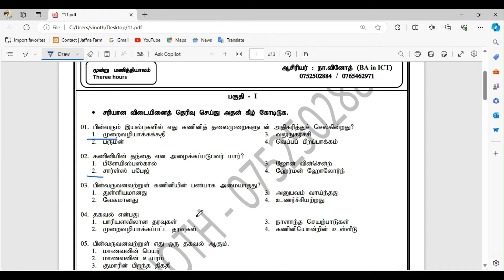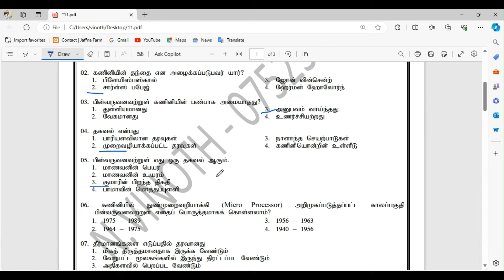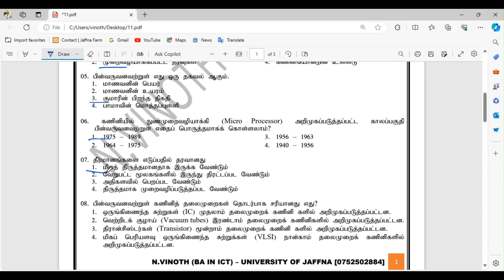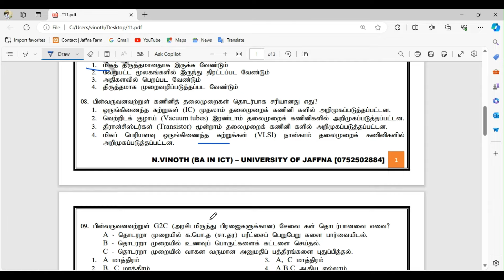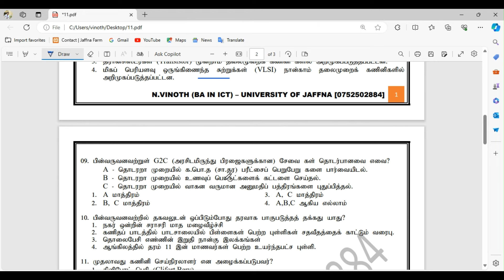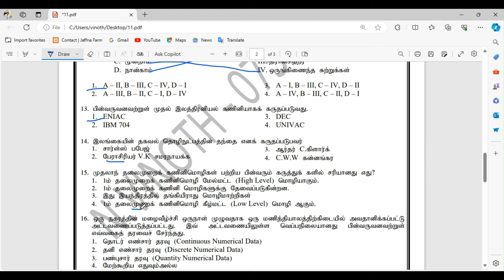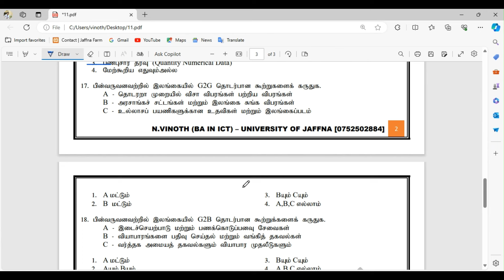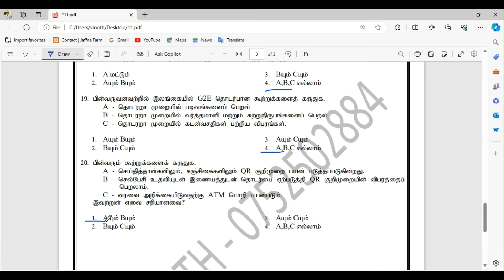ICT அறிமுகம் | EB Exam | பாகம் - 01